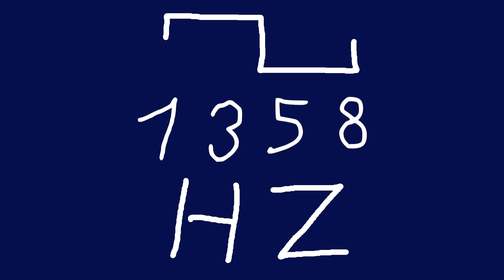1358 hz square